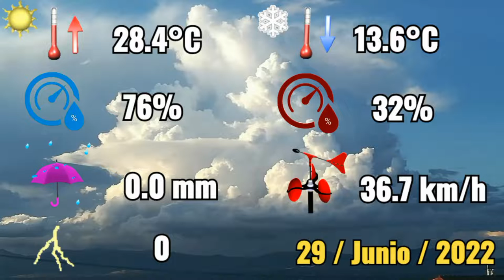29-6-2022 🌥️ Entró el cierzo por la tarde